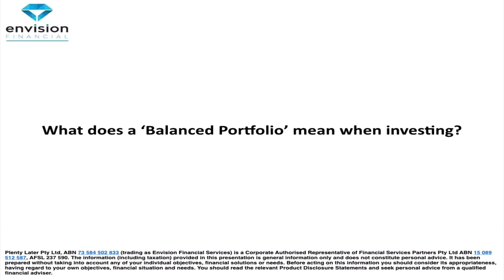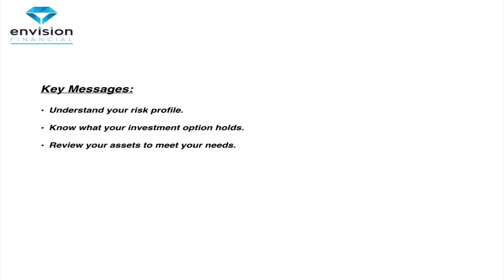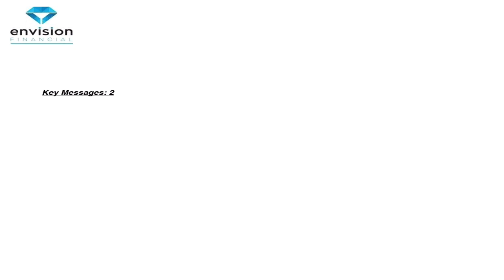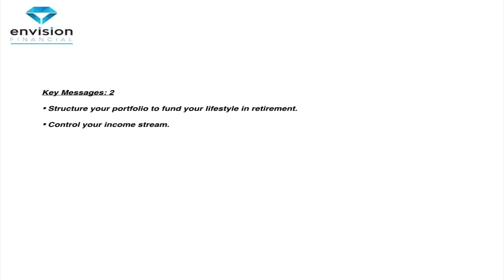What is a balanced investment portfolio? Not all balanced portfolios are the same.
Don’t judge your super performance by the investment name

Luke Smith joined 2CC Talking Canberra 1206AM.
The Money Show aired on Friday 2 August 2019.

Asset allocation describes how your super is invested. Typically growth assets include shares and property, while defensive assets include things like cash and fixed interest. In this podcast Luke takes a closer look at what the balanced option means and why you can’t compare super funds by the names of their investment options.

Key highlights include:
- What does a balanced strategy actually mean to a financial planner?
- How does a balanced investment strategy change between super funds?
- Why understanding the name differences matter?
- How does risk play a role in your decision making about asset allocation?
- What factors you might consider in selecting an investment option?
- Cost is also a consideration – but remember cheaper is not always better
- Controlling your income (how you generate your return) is also a consideration.
- An offer to trail our knowledge centre which is full of information, videos and calculators at no cost. Checkout our online calculators too.

Would you like help to understand your super and investments?

If would like to talk about setting some financial strategies to achieve your investment, superannuation or retirement goals, make an appointment to meet Luke at Envision Financial Services on 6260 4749.

Envision 2CC offer:  Your first appointment is at our cost. Make an appointment to confidentially discuss your financial situation and  financial goals.

Luke will return to talk about financial planning on 2CC Talking Canberra next Friday from 4.30pm. Tune into listen live or visit our YouTube channel again to catch up on the show. You can also check out our catch up on past episodes via Apple Podcast: 'The Strategy Stacker - Luke Talks Money'.